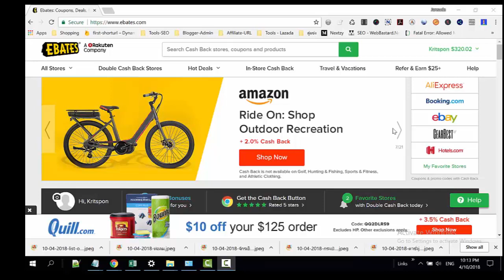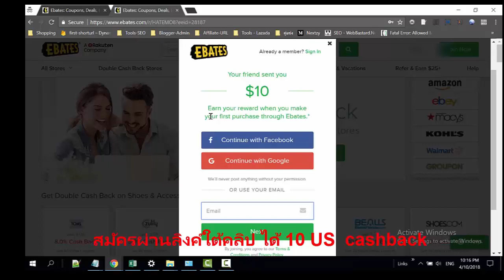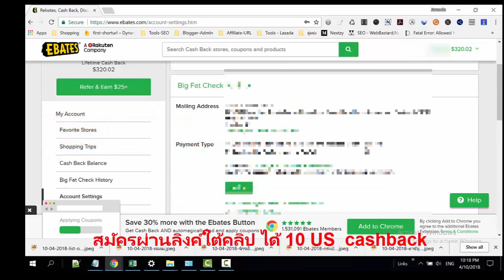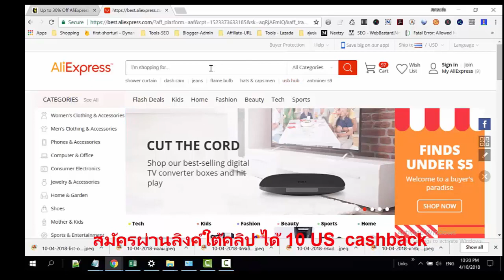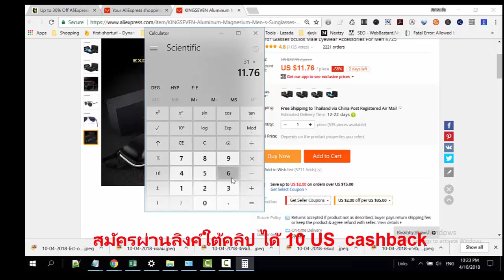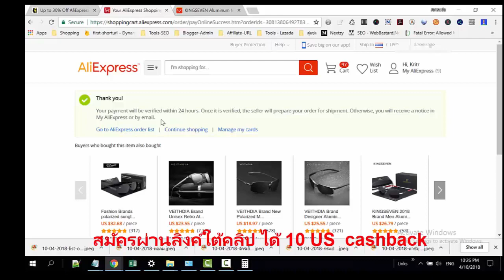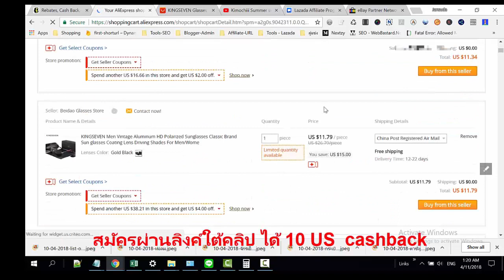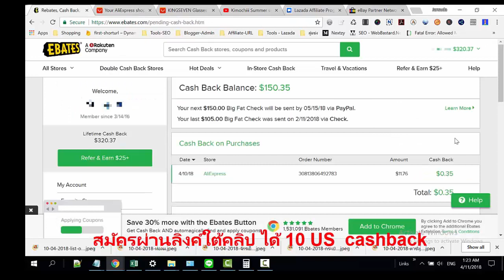คูปอง ส่วนลด Aliexpress แบบ Cash Back ได้คืน 10 US ในบัญชี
สมัครลิงค์นี้ได้คืน 10 USD

แนะนำแว่นตากันแดดยี่ห้อ KingSeven ใน Aliexpress งานดีราคาไม่แพงด้วย